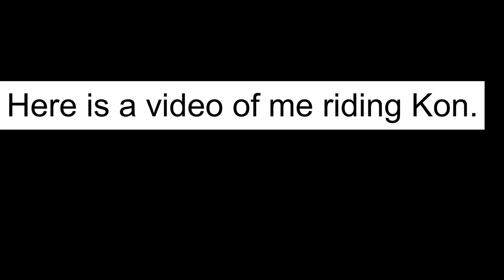Barn Vlog # 80 A Sad Day at the Barn!